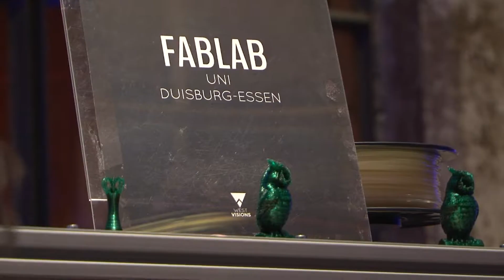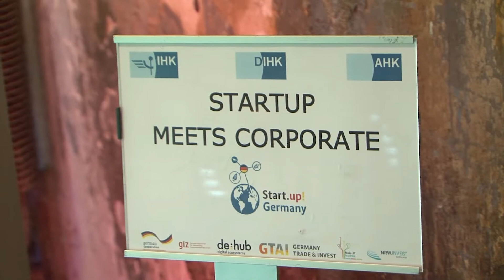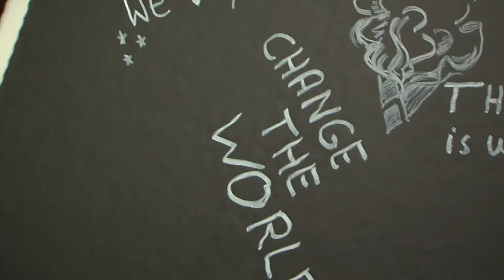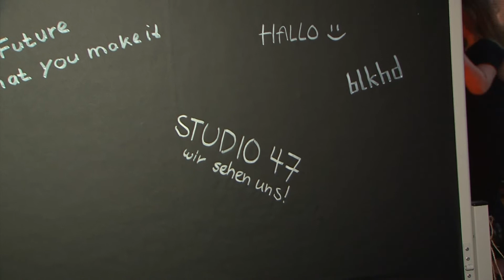STUDIO 47 .live | WESTVISIONS #05 IM LANDSCHAFTSPARK DUISBURG-NORD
Zum bereits fünften Mal fand das Event „WestVisions“ im Landschaftspark Duisburg-Nord statt. Die Messe ist das führende Event für die digitale Community im Westen.